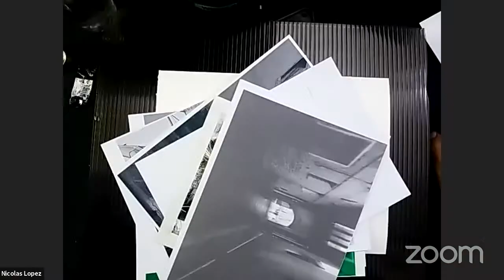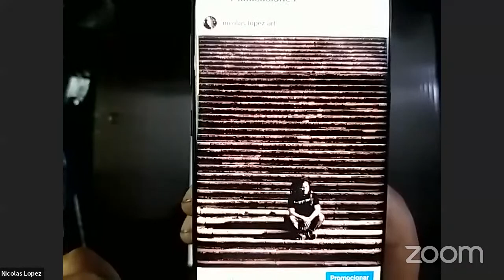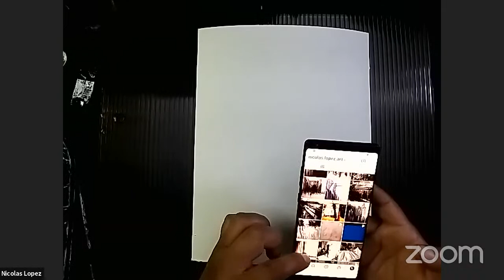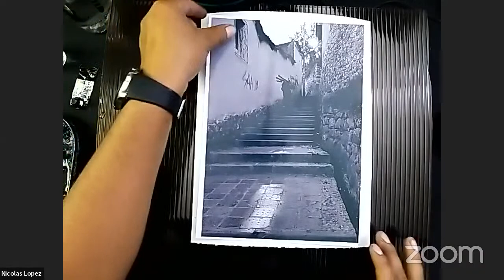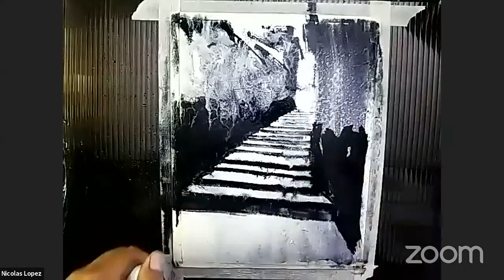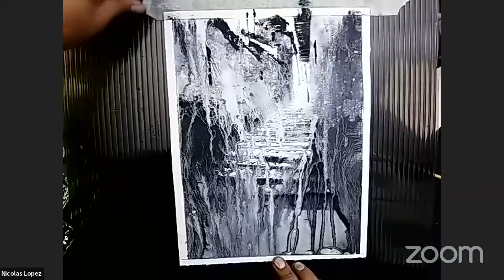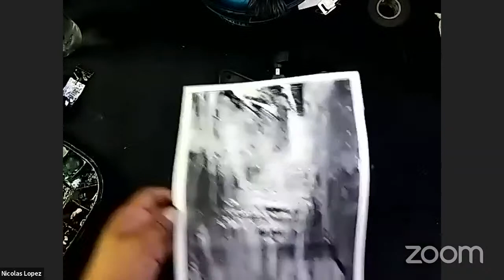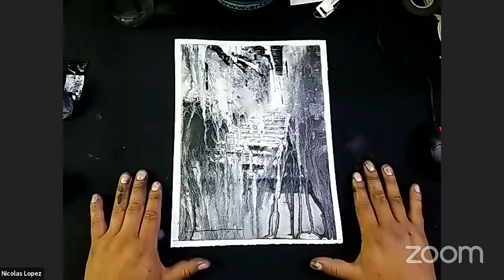Nicolas Lopez Live Demo